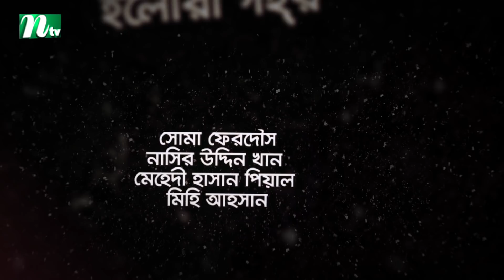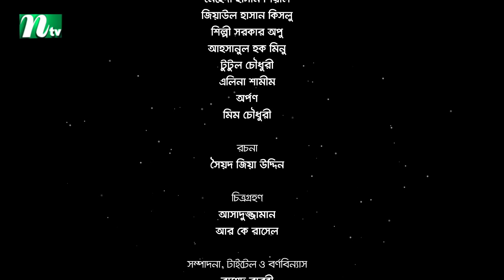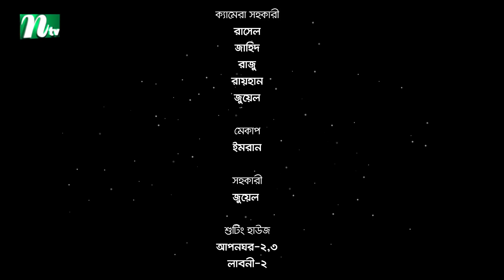Porer Meye | পরের মেয়ে | EP 70 | Prova | Dinar | Toya | Tanvir | NTV New Natok 2020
NTV Popular Drama Serial | Porer Meye | In Bengali: পরের মেয়ে | Episode 70 | Intekhab Dinar, Sadia Jahan Prova, Dilara Zaman, Mumtaheena Chowdhury Toya | Directed by Habib Shakil | Producer: Kazi Riton | Country: Bangladesh 💙 Make sure to Subscribe to NTV NATOK and Turn the Notifications Bell 🔔 ON!

STARRING: Intekhab Dinar, Sadia Jahan Prova, Dilara Zaman, Mumtaheena Chowdhury Toya, Elora Gohor, Golam Kibria Tanvir, Ziaul Hasan Kislu, Al Mamun and Others.

কাহিনী সংক্ষেপঃ ‘মেধাবী নাজিফা ছাত্রী অবস্থায় তার পরিবারের অসম্মতিতে বাউন্ডুলে মিতুলকে ভালোবেসে বিয়ে করে ফেলে। এর ফলে নাজিফার বাবা মেয়েকে ত্যাজ্য করেন। নাজিফার শ্বাশুড়ি, নাজিফার প্রতি মমত্ব অনুভব করেন। নাজিফাও তার শ্বাশুড়িকে ভালবেসে ফেলে। শ্বাশুড়ি অসুস্থ হলে নাজিফা ও মিতুল প্রায় দেড় বছর সেবা শশ্র“ষা করে শ্বাশুড়িকে বাঁচিয়ে তোলে। এর মাঝেই জন্ম নেয় আরিয়ানা। পারিবারিক এসব ঝঞ্ঝাটের কারণে নাজিফার নিজের পড়াশোনাটা আর হয়না। মেয়ের বয়স যখন মাত্র ছয় মাস, তখনই নাজিফার জীবনে সব থেকে বড় আঘাতটা আসে। গার্মেন্টসের ঝুট ব্যবসাকে কেন্দ্র করে মিতুল খুন হয়ে যায়। অন্যদিকে মিতুলের বড় ভাই নিজের মায়ের কোন খোঁজ রাখেন না। নাজিফা নিজের সন্তানের আর শ্বাশুড়ির জীবন বাঁচাতে ঢাকা শহরে ছোট একটা চাকরি করতে শুরু করে। নাজিফার বাবা-মা মেয়ের পাশে দাঁড়াতে চান, কিন্তু অভিমানী নাজিফা তা প্রত্যাখ্যান করে।’